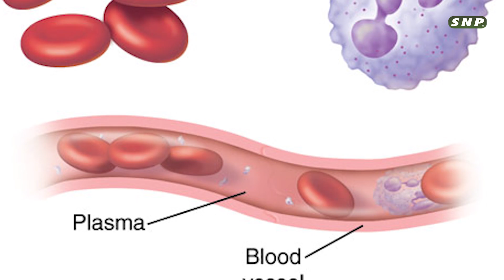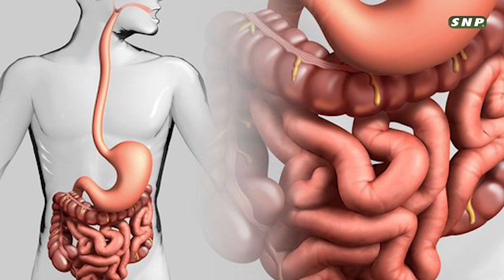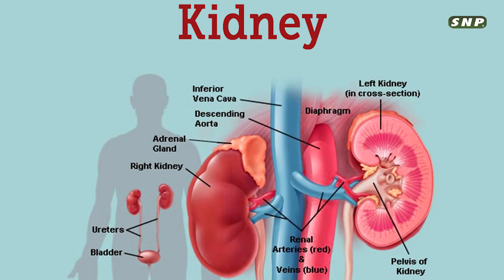👍How to increase blood level naturally | eratha sogai sariyaaga | kidney problems solution tamil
Location:
RR INNOVATIONS AND TECHNOLOGIES
D 64, Thillai Nagar 8th Cross East
Trichirappalli-620018
Tamilnadu
India
Map:

ரத்தம் அதிகரிக்க
உடலில் இரத்தம் அதிகரிக்க
இரத்தம் ஊர
இரத்தம் அதிகரிக்க
ஹீமோகுளோபின் அதிகரிக்க
ஹீமோகுளோபின் அதிகரிக்க சாப்பிட வேண்டிய உணவுகள்
அனிமியா குணமாக
இரத்தசோகை குணமாக
இரத்தசோகை குணமாக உணவுகள்
ரத்தம் ஊற என்ன செய்ய வேண்டும்
இரத்தம் அதிகரிக்க என்ன சாப்பிட வேண்டும்
ஹீமோகுளோபின் அதிகரிக்க வீட்டு வைத்தியம்
blood level increasing foods
hemoglobin increase food
good foods for kidney
tamil health tips
kidney tamil maruthuvam
siruneeraga thotru in tamil
kaal veekam karanam tamil
adikadi siruneer kalipathu
siruneeraga kal vali
kidney failure tamil maruthuvam
kidney failure natural treatment
siruneeraga noiga
siruneeraga prachanai
இயற்கை வைத்தியம்
tamil health tips
kidney disease
Kidney products foods
foods good for kidney
kidney foods
kidney diseases
கிட்னி
கிட்னி ஸ்டோன்
கிட்னி பிரச்சனை
கிட்னி நோய்கள்
கிட்னி நோய்கள் வராமல் தடுக்கும் உணவுகள்
கிட்னியை பாதுகாக்கும் உணவுகள்
சிறுநீரகம் பாதுகாக்கும் உணவுகள்
சிறுநீரகத்தை பாதிக்கும் உணவுகள்
சிறுநீரகம்
siruneerakam
siruneerakaththai paathikum unavukal
siruneerakaththai paathukaakum unavukal
siruneerakam unavukal
kidney stone